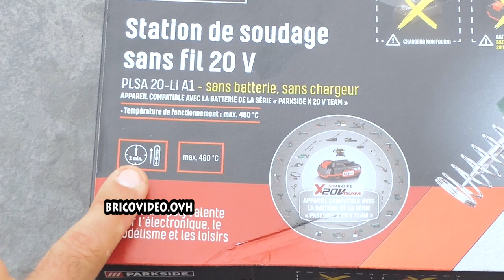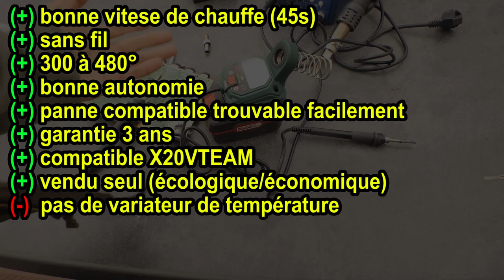LIDL station de soudage sans fil 20V PARKSIDE PLSA 20-Li A1 20V 480° X20VTEAM SOLDERING STATION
LIDL station de soudage sans fil 20V PARKSIDE PLSA 20-Li A1 20V 480° X20VTEAM AKKU-LÖTSTATION CORDLESS SOLDERING STATION
►chez ebay
►chez amazon (pas dispo)
Les pannes c'est du TYPE 900M
►Pannes AMAZON (900M)
►Pannes Aliexpress (900M)
►Pannes (de la vidéo, plus de stock)

AKKU-LÖTSTATION
CORDLESS SOLDERING STATION
STAŢIE DE LIPIT CU ACUMULATOR
АКУМУЛАТОРНА СТАНЦИЯ ЗА ЗАПОЯВАНЕ
GENOPLADELIG LODDESTATION
BATTERIDRIVEN LÖDSTATION
akumulatorska spajkalna postaja
ΣΤΑΘΜΟΣ ΑΚΟΜΙΔΗΣΗΣ ΚΟΛΛΗΣΗΣ
ZÖLDELEMES FORRÁSállomás
AKKUKÄYTTÖINEN JUOTTOASEMA
AKUMULÁTOROVÁ SPÁJKOVACIA STANICA
AKU PÁJECÍ STANICE
AKUMULATOROWA STACJA LUTOWNICZA
Estação de soldadura a bateria
STAZIONE DI SALDATURA SENZA FILI
ESTACIÓN DE SOLDADURA RECARGABLE
Akumulatorska stanica za lemljenje
ACCU-SOLDEERSTATION
AKUMULIATORINĖ LITAVIMO STOTELĖ
Акумулаторска станица за лемљење
БЕСПРОВОДНАЯ ПАЯЛЬНАЯ СТАНЦИЯ
TRÅDLØS SOLDESTASJON
无绳焊台